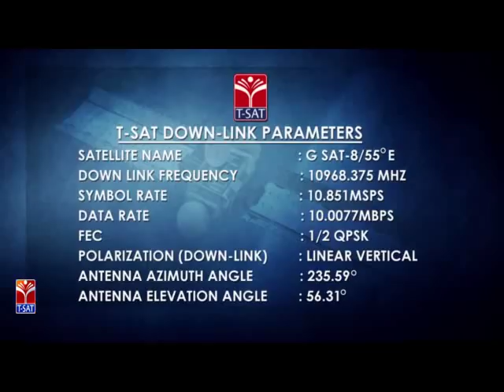TRT - SGT || Biology - విత్తన ప్రయాణము || M. Rama Rao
SoFTNET T-SAT || TRT - SGT || Biology  -  విత్తన  ప్రయాణము || M. Rama Rao